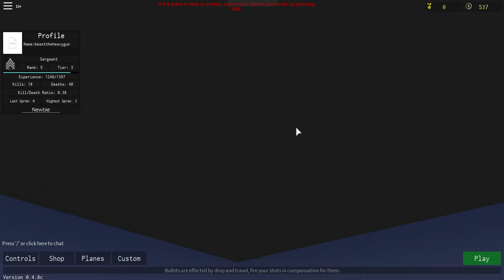ROBLOX wings of glory/ #5 / quad ace